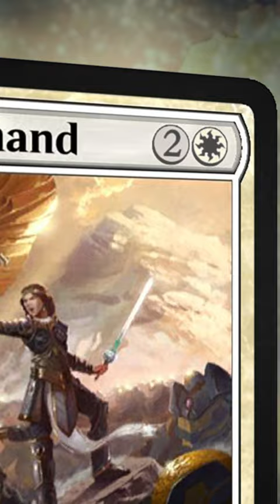By Elspeth's Command Card Reveal | The Brothers War: Alchemy | MTG Arena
Please read -
This is one of four The Brother's War: Alchemy preview cards given to my channel by Wizards of the Coast to reveal.

I have not been paid to reveal these cards.

I do not plan to change my content to Alchemy.

I still have strong feelings about the Alchemy format that I described in this video - but I do think the Dominaria United Alchemy cards were a step in the right direction, especially Oracle of the Alpha.

Since these cards affect one of my favorite formats, Historic Brawl, and because my team can make sweet card reveal videos that fans will enjoy, I decided to have my team create and post these Alchemy card reveal videos.

It's ok if you don't like Alchemy, Historic, or Historic Brawl, and it's ok if you don't like these cards.  Let people who like these things enjoy them, we all need to have fun sometimes.

Credits -
Creative direction and editing by Neil Kirkpatrick
Preview cards provided by Wizards of the Coast.